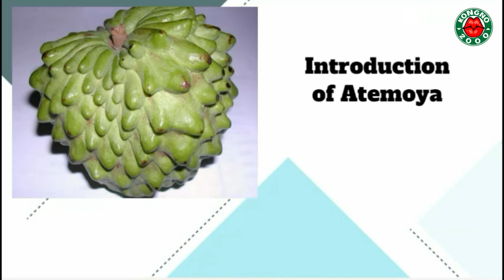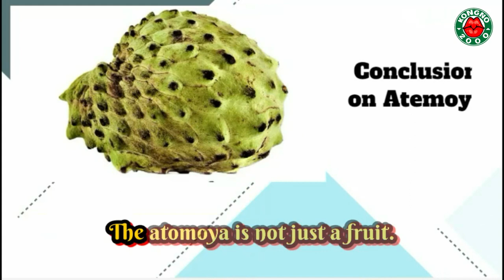TOP 5 HEALTH BENEFITS OF EATING ATEMOYA